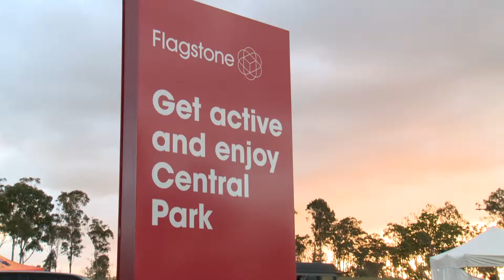Flagstone Skate Park Opening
Bringing new, action-filled meaning to the daily grind, the Skate Plaza has become a the place for skateboarders, BMXers, and scooter…ers.

Check out what our residents think at our Christmas themed launch event.